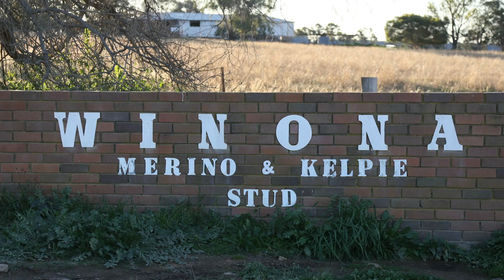Winona, Gulgong NSW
Colin Seis faced adversity and then struck ‘gold’ by developing a new way to look after the land and his bottom line - building tonnes of soil along the way. Winona was one of the first Soils For Life case studies in 2012 but has recently been updated to map the ecological journey of the property, study the soil and take a closer look at the books of this successful enterprise.